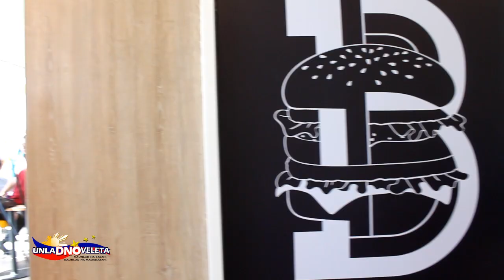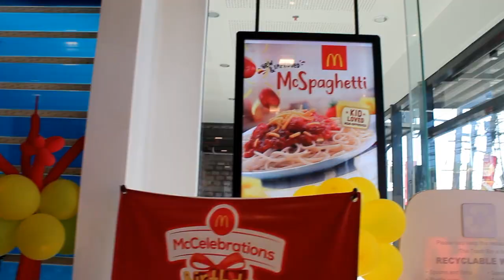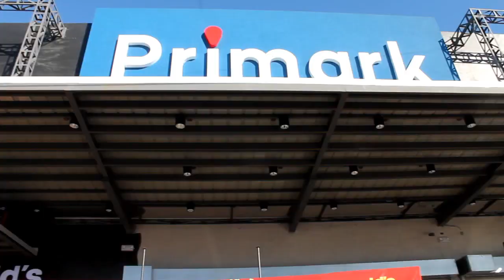MCDONALD NOVELETA GRAND OPENING at Primark Mall Jollibee vs Birdie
McDonald's is an American fast food company, founded in 1940 as a restaurant operated by Richard and Maurice McDonald, in San Bernardino, California, United States but now they decided to re-open  a store in the small town of Noveleta inside Primark Mall just  cross Jollibee; Ribbon Cutting on April 23, 2019 and publicly opened on April 24, 2019 with  St. Mary Magdalene band. There is also Birdie, Hamburgler and Grimace and also Ronald McDonald.

Featuring in this video are the Wave 22 of the DC Call Center Scholars.